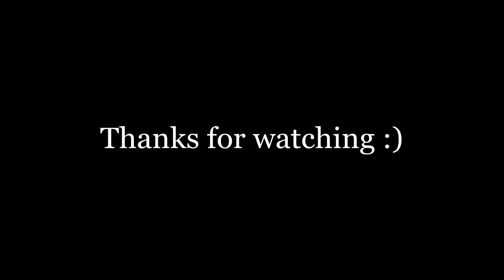LINKIN PARK [Medley 10 songs] by D-vy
1) bleed it out
2) don't stay
3) in the end
4) the catalyst
5) faint
6) papercut
7) given up
8) shadow of the day
9) leave out all the rest
10) numb